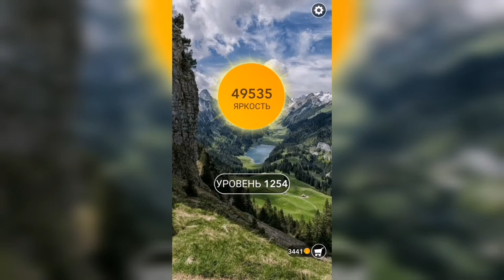Word / Слово Крест: Поиск русского кроссворда / Уровень 1254